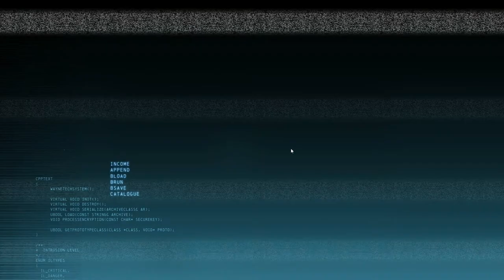Batman: Arkham Origins (ONLINE) I AM THE JOKER!!!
This was my second every round playing Batman online. I think it could make for a pretty fun multiplayer experience, especially if your a fan of the Gears Of War franchise. It has very similar game mechanics.